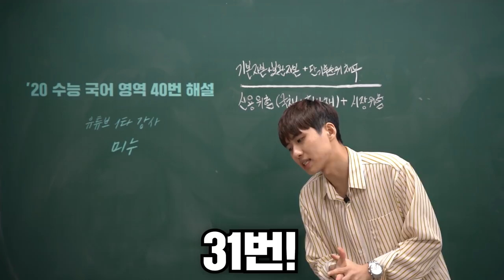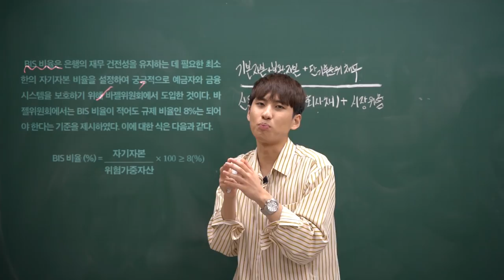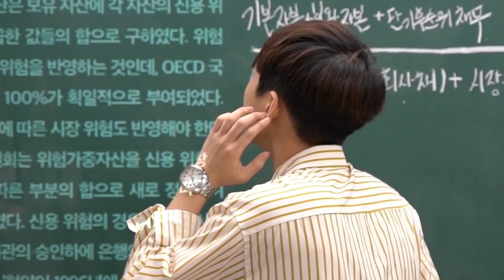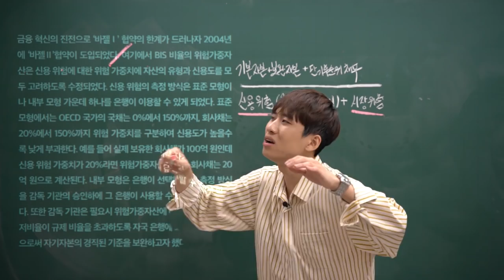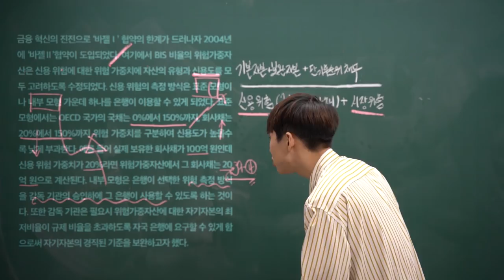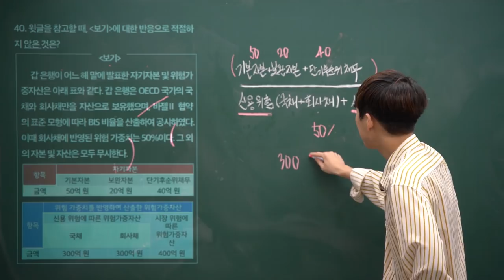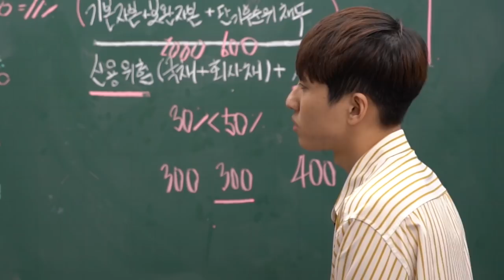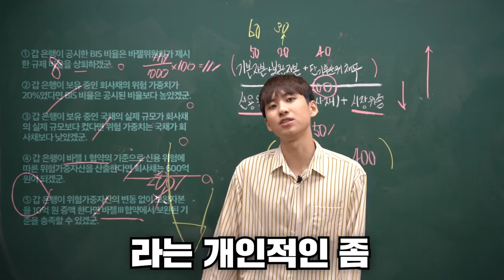2020 수능 경제 아, 아니..국어 40번 해설 달렸습니다!